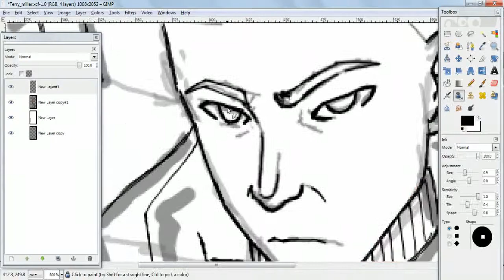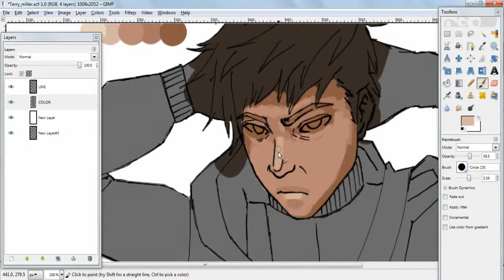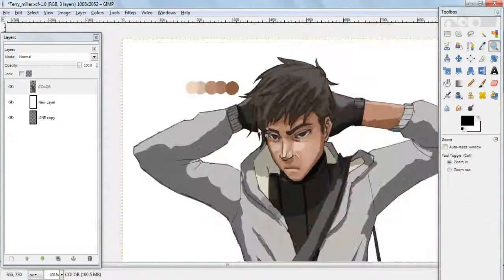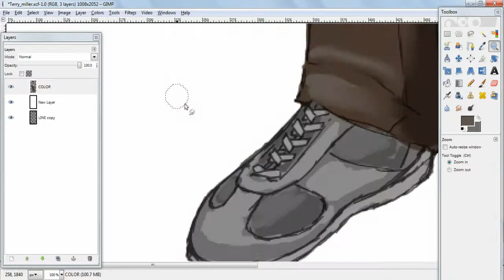Timelapse: Terry Miller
Art Title: Terry Miller

He is meant to be in a position as if he is being arrested but, this might depict things the wrong way. Aw well.